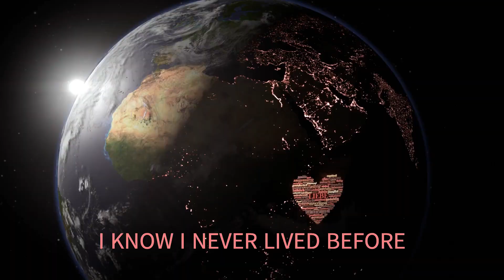MORE THE LETTERMEN WITH SING ALONG LYRICS